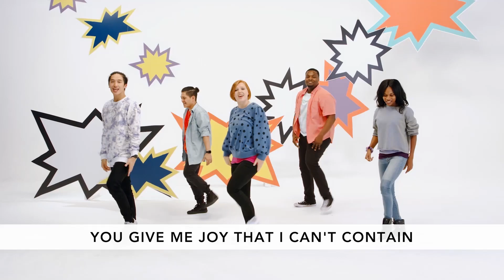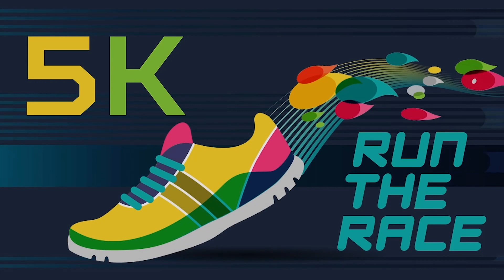Elementary Online Experience Week 4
For week four, we head to Matthew 16:13-20. Jesus asked his disciples about who people thought He is. Then Jesus turned the question on them: after everything they’d seen Jesus do and heard Jesus say, who did they think He was? This gave Peter the perfect moment to declare what he believed about Jesus—that He truly is the Son of God.